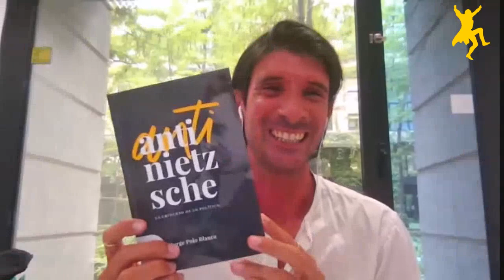Nietzsche, Jorge Polo y Taugenit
Jorge Polo Blanco, profesor de Filosofía y autor del polémico libro "Anti-Nietzsche. La crueldad de lo político" (Taugenit Editorial, 2020), charla con Carlos Javier González Serrano, editor de la obra, sobre diversos aspectos (muchos desconocidos) del pensamiento nietzscheano.